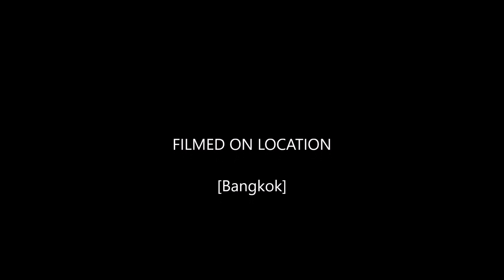Garry VaynerChuk Punched My Nose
I am T-Ram. I am a Teacher, Blogger, Writer (My Book is Live on Amazon), translator, Editor, Copy Taster, and Web Content Creator. I have been started this YouTube Channel 4 or 5 months ago and had stopped for a while due to my busy work schedules but, now I have started again and I will talk here about the books. So, you don't have to read the whole book to get ideas.

Don't forget to click this and buy my book